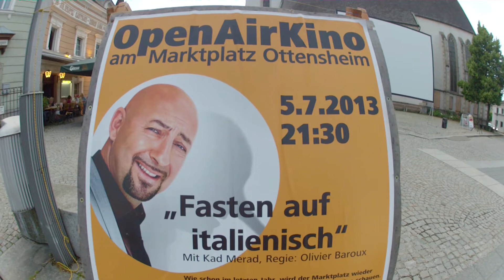open Air Kino Ottensheim 2013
Kurzfilm vom Open Air Kino am Marktplatz Ottensheim am 5.7.2013. Eine Veranstaltung der Bürgerliste pro O.
Gefilmt mit einer Go Pro 2